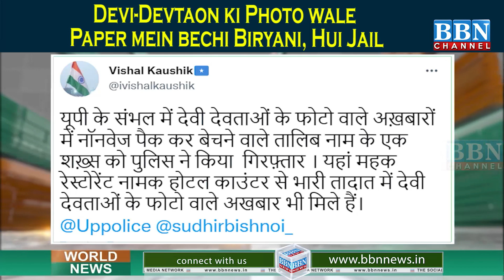Devi-Devtaon ki Photo wale Paper mein bechi Biryani, Hui Jail | BBN NEWS